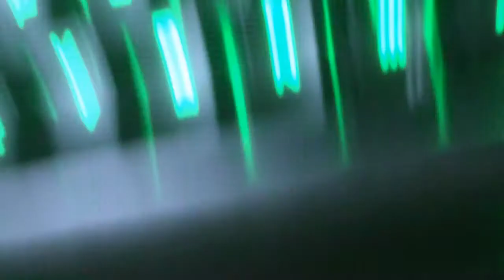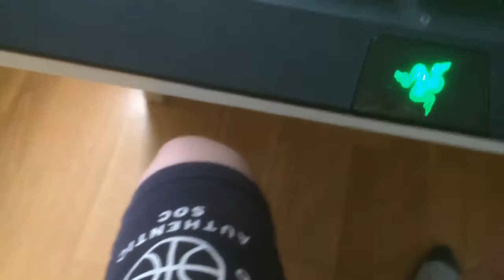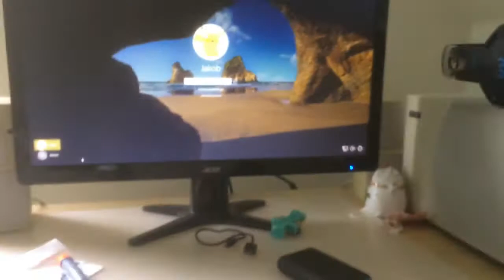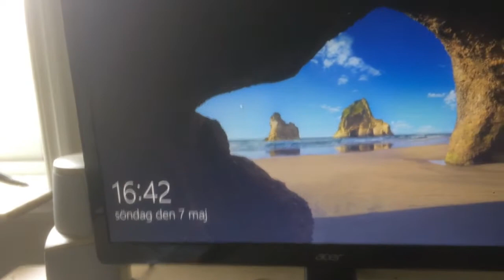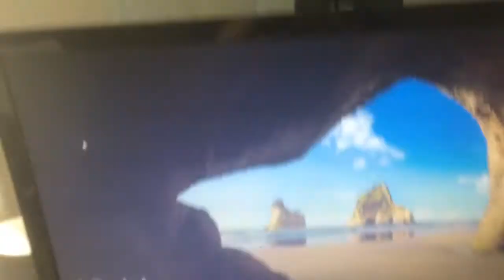Setup 2017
Hoppas att ni gillade videon! Tumma upp videon!